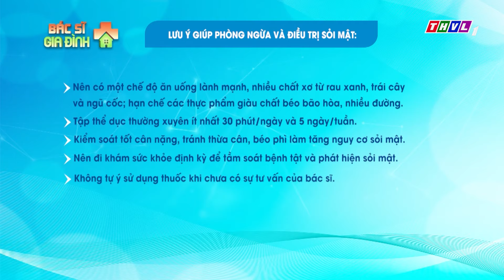Bác sĩ gia đình - Tập 257: Sỏi mật - Triệu chứng và phương pháp điều trị